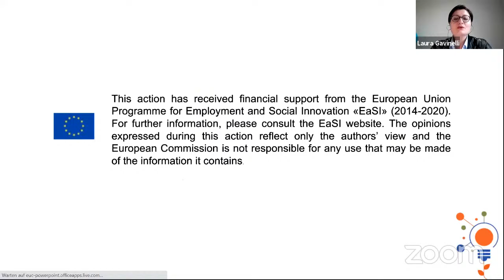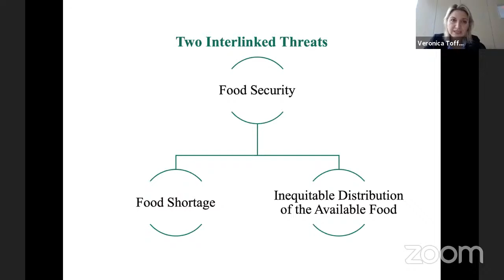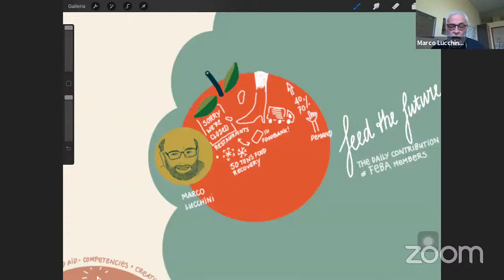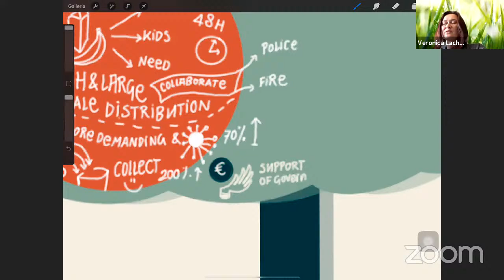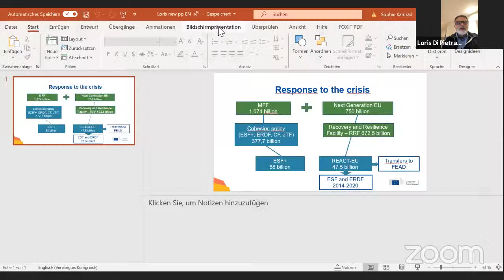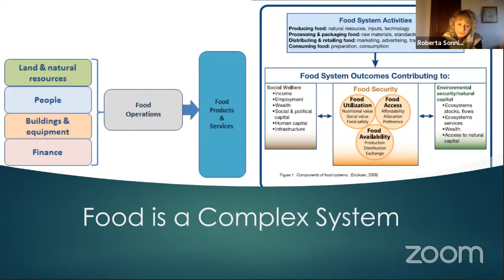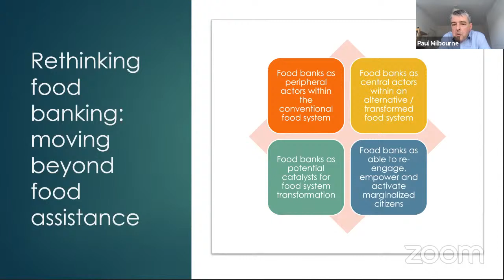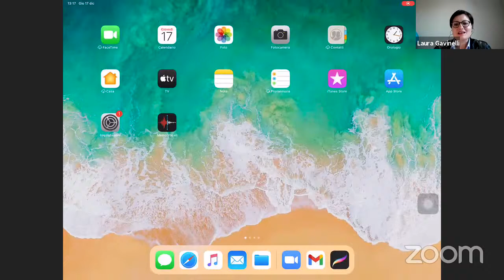FEBA Annual Forum on Food Aid and Social Inclusion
The Zoom Webinar “European Food Banks Federation: competences and creativity to feed the future” took place on Thursday 17 December at 11:00 (CET).

Contributions from FEBA members, officials from the European Commissions and representatives from the Academia will give a comprehensive overview and foster the discussion.

Recording, documents and slides of the meeting will be available